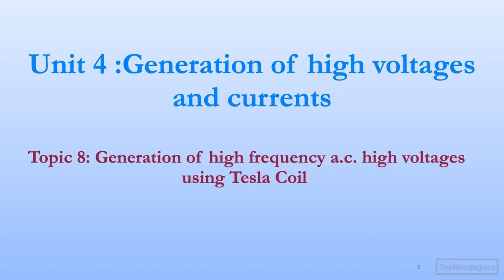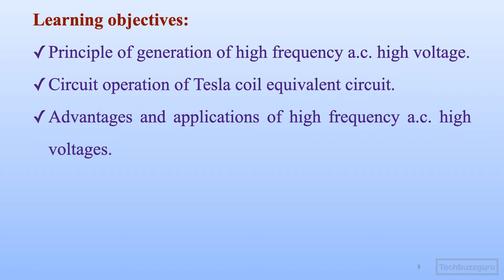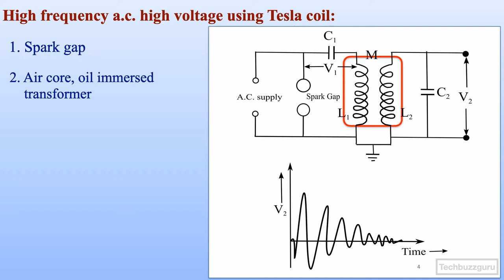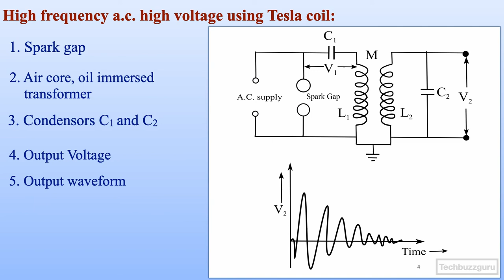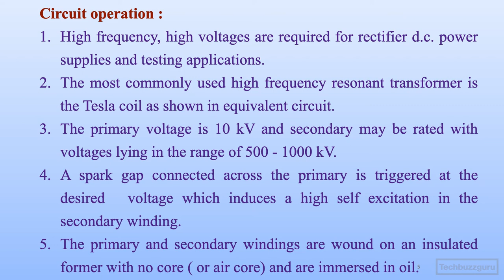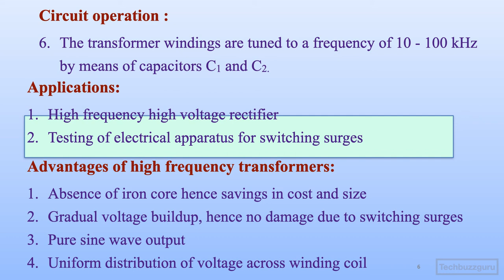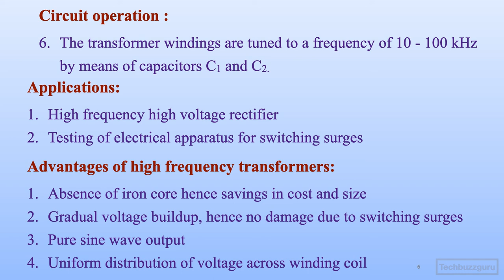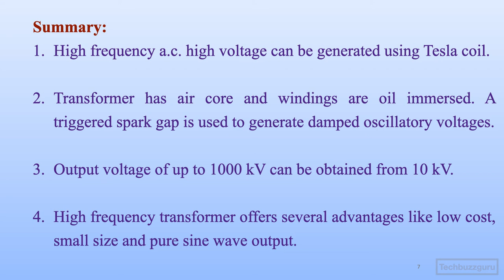High frequency AC high voltage using Tesla coil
highvoltage electrical engineering Generation of high voltages and high currents.